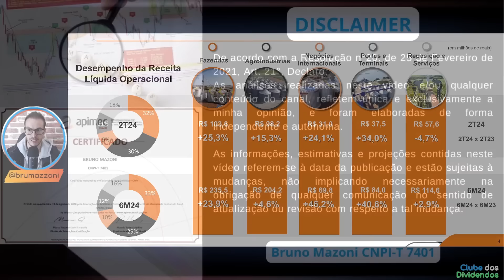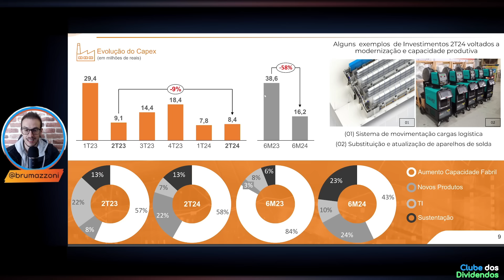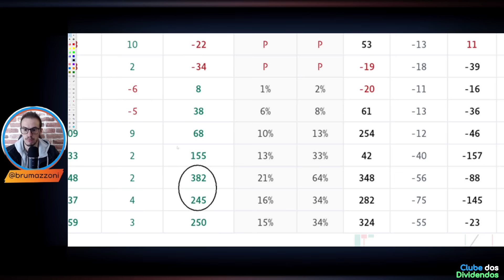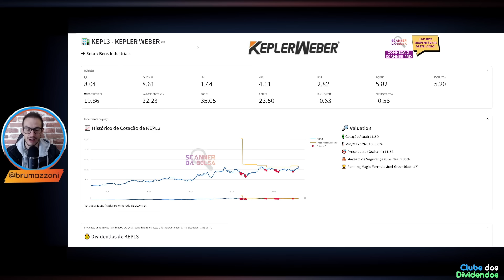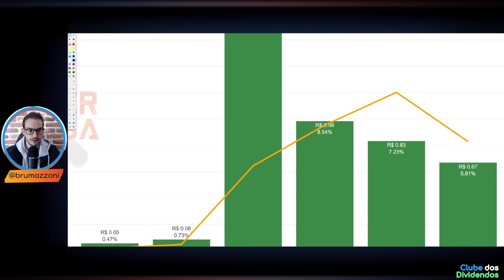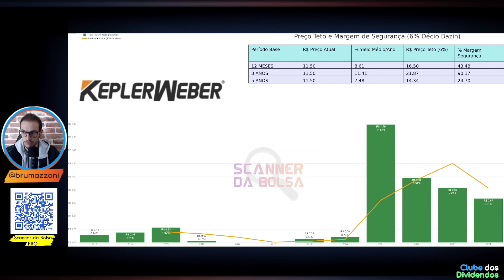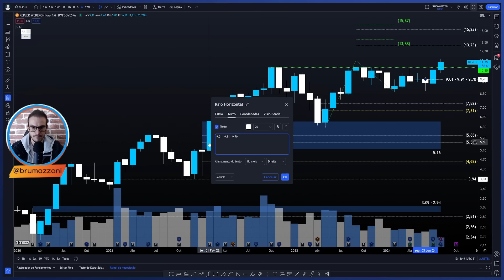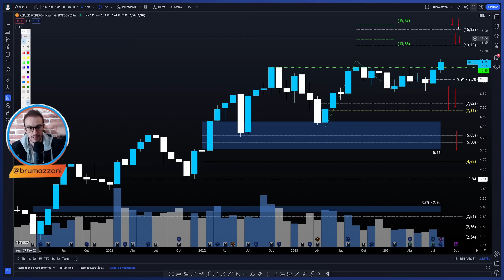KEPL3: CICLO DE CAPEX EM QUEDA COM DIVIDENDOS ESTÁVEIS. KEPLER WEBER DECOLA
00:00 Seja bem vindo ao Clube dos Dividendos
01:00 Apresentação da Kepler Weber e Tese de Investimento
03:00 Evolução dos Múltiplos e Fundamentos da Kepler Weber
05:11 Valuation, Dividendos Líquidos por Ação e Cálculo do Preço Teto
12:50 Kepl3 Rendeu mais que o CDI e IMA-B no Longo Prazo?
13:18 Kepl3 Preço Alvo Utilizando Análise Técnica

Papo de hoje comenta sobre as ações da keplerweber ticker
No Vídeo, compartilho Cenário Macroeconômico Pertinente a Empresa, os Fundamentos Atualizados, Múltiplos de Valuation e os dividendos por ação. Adicionalmente, projeto o Preço Teto dividendos Utilizando Metodologia do Bazin e Barsi e o Preço Alvo da ação kepl3 utilizando análise gráfica. Faça Parte do Clube dos Dividendos no YouTube